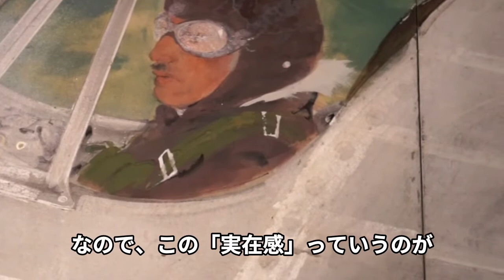【水野美術館公式】川端龍子《香炉峰》の魅力とは？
どんな方でも展覧会を2倍！楽しめるショートギャラリートーク。
今回は、現在、水野美術館で展示中の川端龍子《香炉峰》（大田区立龍子記念館蔵）の魅力について、担当学芸員が分かりやすく解説します。
ナビゲーター＝高田紫帆（水野美術館学芸員／「川端龍子展」企画、担当）
会期＝2020年7月23日～9月22日※会期は終了しました。